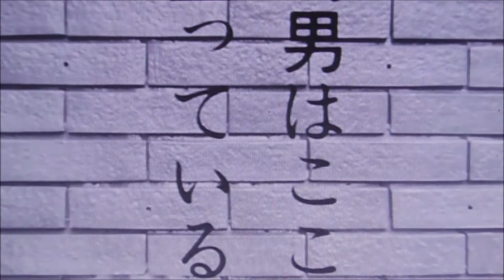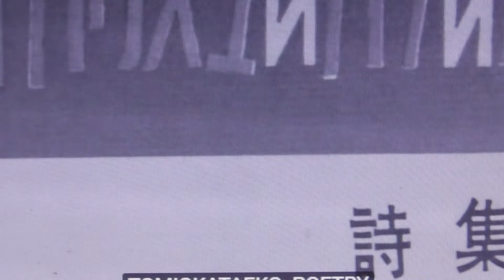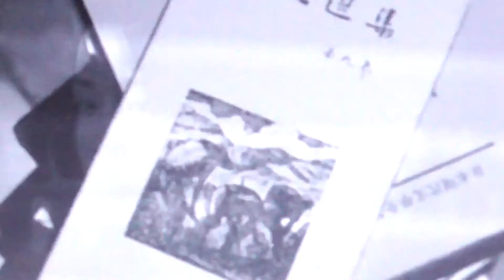POETRY IN MOTION . . .